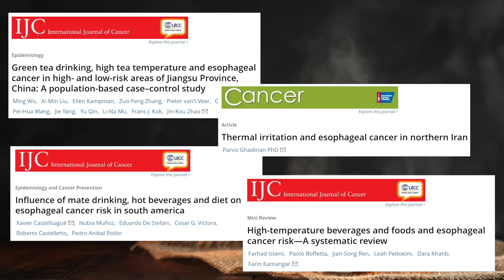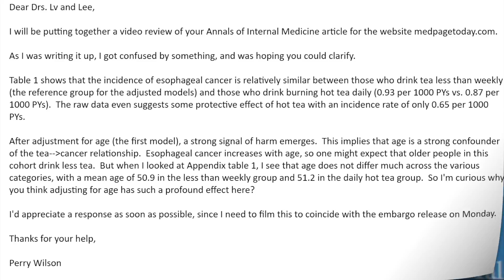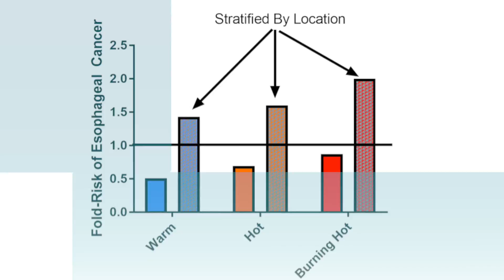Hot Tea Drinking Linked with Esophageal Cancer - Medpage Today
F. Perry Wilson, MD, offers his own hot take